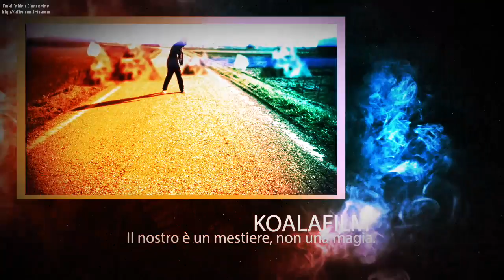koalafilm/creatività e idee a Mantova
Missione
Per noi comunicare è molto più che "dire qualcosa".
È dire qualcosa che sappia farsi ascoltare: trovare le parole e creare le immagini che trasmettono l'informazione e l'emozione giusta.

Tracce è un'agenzia di pubblicità e comunicazione integrata.
Il nostro è un mestiere, non una magia. Perché un team di professionisti va ben oltre tre desideri. Ogni giorno lavoriamo per ideare soluzioni complete a tutte le vostre esigenze.

Organizzazione e talento, serietà e creatività. Da soli non sono sufficienti,
ma insieme sono tutto.
Descrizione
La differenziazione della comunicazione visiva è l'elemento strategico che meglio supporta lo sviluppo e la crescita di una azienda e del brand. Il branding è unicità.
La nostra creatività per la comunicazione visiva, l'advertising e gli annunci stampa, soddisfa 5 requisisti fondamentali: identificare, informare, intrattenere, persuadere e differenziare.